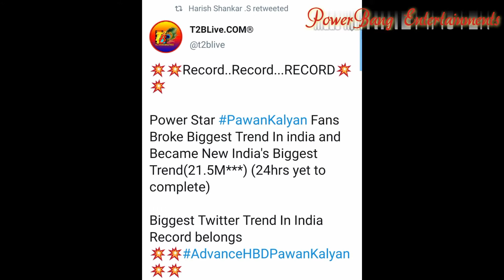Advance Birthday Wishes తొ New Trend సృష్టించిన పవన్ కళ్యాణ్ అభిమానులుPawankalyan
CrazykakacelluloiD CKCelluloiD 50 రోజుల ముందుగా Birthday Tweets#Pawankalyan#Pkfans#